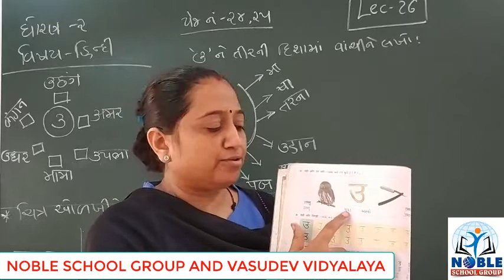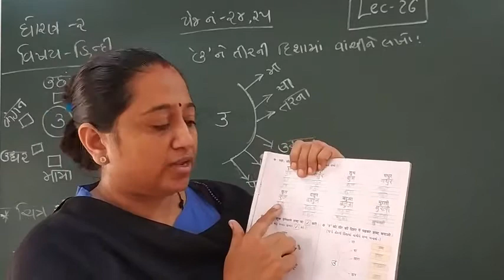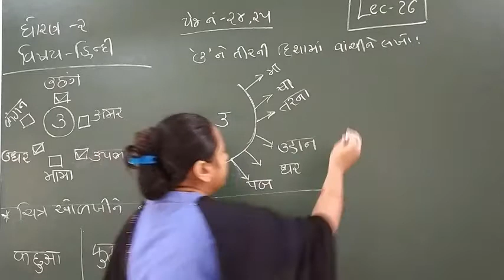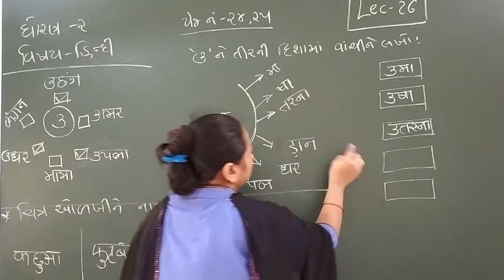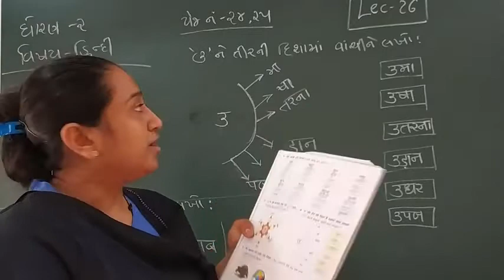STD-2 (HINDI) (LECTURE-26)